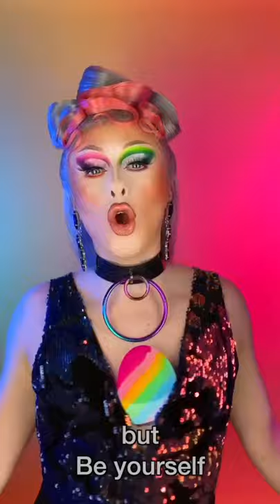RPDR Miss Congeniality Blu Hydrangea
The star of RuPaul's Drag Race UK, crowned as Miss Congeniality 👸 Blu Hydrangea is another proud owner of our limited edition LUNA YOUnique 🌈

"Being individual is one of my favourite things in the world and embracing my uniqueness has allowed me to accept and love myself 💙" - @bluhydrangea_

FOREO is a wildly creative Swedish beauty-tech brand created to provide every beauty lover in the world with products that actually work. So, if you’re the type to celebrate INTEGRITY in humans, businesses and technology, FOREO just might be for you. Everyone at FOREO shares one thing: commitment to innovation. Commitment to changing things for the better. Commitment to kindness and decency.

What inspires you to accept and love yourself?